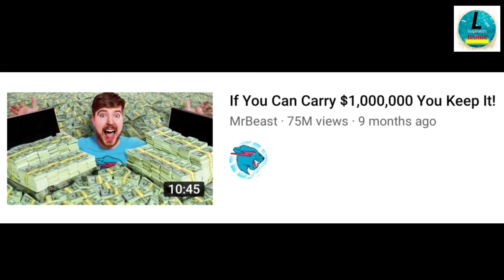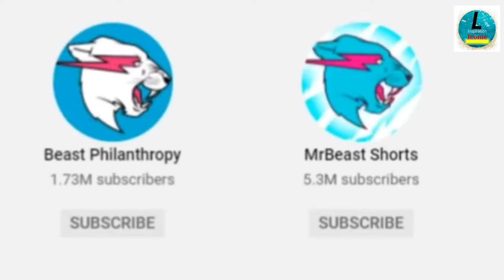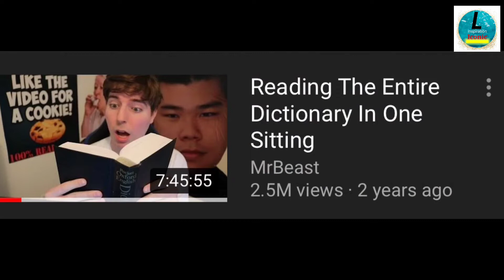A Successful Famous Youtuber @MrBeast | Mr Beast Biography in Hindi | Mr Beast Donate $1 Million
Hello everyone, today I am going to tell you about Jimmy Donaldson, better known as MrBeast, is an American YouTube personality, entrepreneur, and philanthropist. He has been credited with pioneering a genre of YouTube videos that centers on expensive stunts.

Video Credit- @MrBeast & Google Internet